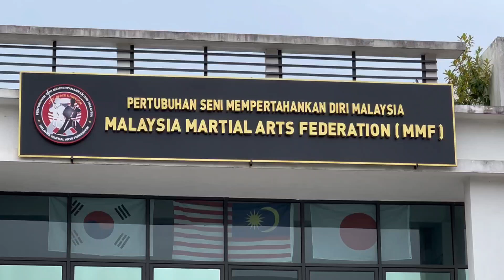Make friends by Dr S Suhaizy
CAUTION FOR VIEWERS: Footages & images herein are our reference materials for Martial Arts, Sports, Athletic, Team Play & Fitness explorer.  All footages & images are not intended to represent any entity, individual, system, style, organization, activity, ideology, behavior, philosophy or whatsoever.

Training tools used in all footages & images are designed for “training” & are not intended to act, represent or serve as any type of weaponry i.e. for destruction, lethal force instruments or marketing devices.